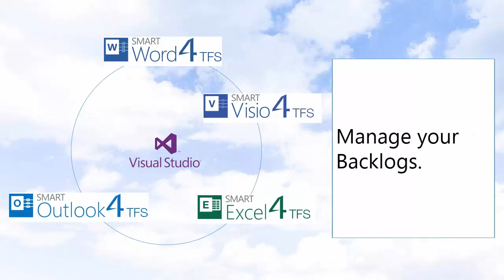Modern Requirements - SmartOffice4TFS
Most stakeholders today contribute to project requirements using Microsoft Office tools; however issues like  information fragmentation,  redundancy and lack of reuse leave stakeholders wanting.

SmartOffice4TFS  is the missing  link  in  the  Application  Lifecycle  Management  (ALM) process, bringing Microsoft Team Foundation Server functionality and connectivity into Microsoft Office.

SmartOffice4TFS provides stakeholders with a direct, twoway connection between Microsoft Office and TFS via plugins for Word, Visio, Excel and Outlook; creating a 'single source of truth'.